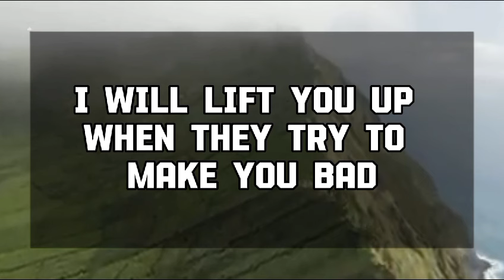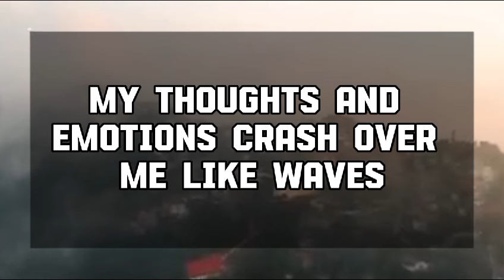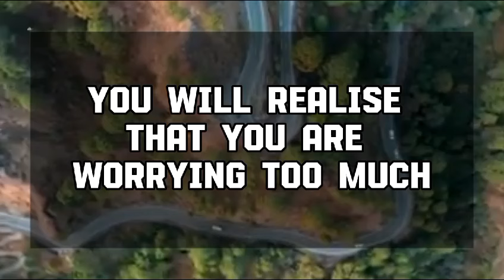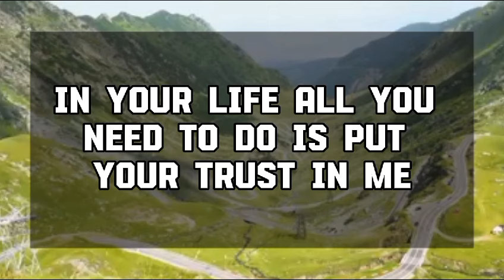Angel message: WARNING, YOUR DEATH IS FIXED..💌 God message || Universe message